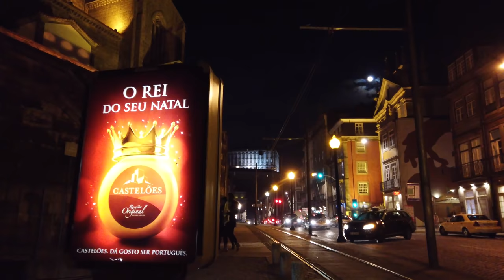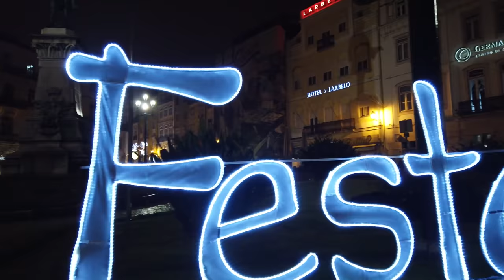Walking around Christmas Lights in PORTO & COIMBRA / Portugal 🇵🇹- 4K 60fps (UHD)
For Christmas time this evening we walk around the Portuguese city of Porto and Coimbra.

Porto in northwest Portugal is known for its port wine and is the second largest city of the country after Lisbon. Coimbra is Portugals former capital and also has a nicely preserved old town.

We start the first evening tour in Porto and walk towards the town hall (Câmara Municipal do Porto) with a large christmas tree and lights. From there we head up north to the church Igreja da Santíssima Trindade and again downhill towards the old town and Douro River. Another section with lights is the Rua de Fernandes Tomás with the Chapel Almas de Santa Catarina where we soon end this walk.

In Coimbra our tour starts near the Mondego River South of the city centre. It's late already. There are few people left on the streets. We see the Rua Ferreira Borges walking street with nearby churches Igreja de São Tiago and Igreja de Santa Cruz. The lights decorations in the the small streets in the old town.

Some walks during daytime of both cities Porto and Coimbra will be posted sometime soon.

Happy holidays!

Timeline:
0:00 Porto
27:42 Coimbra